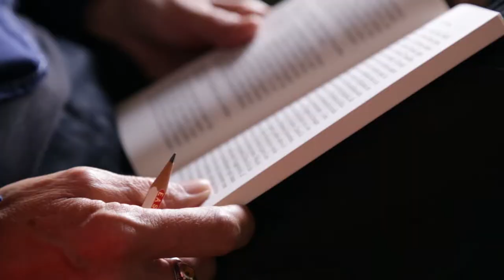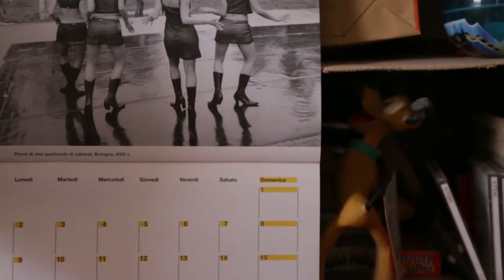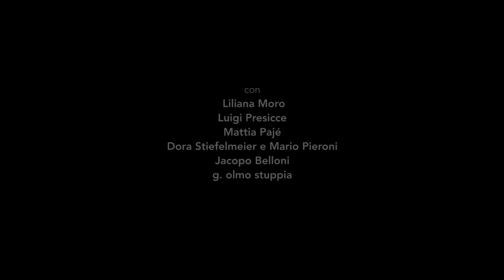Pane quotidiano - Trailer (2018)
“Pane quotidiano”
di Bianca Schröder, Carlotta Scognamiglio e Simone Nazareno Valente

Il racconto nasce dalla volontà di venire a contatto con il privato di ciascun personaggio. I luoghi scelti sono, dunque, gli ambienti privilegiati della casa, degli studi d’artista, le cui immagini completano le esitazioni e il non-detto dei protagonisti.
Il ritratto intimo e quotidiano dell’artista Liliana Moro scandisce le memorie e le riflessioni degli artisti Luigi Presicce , Mattia Paié e Olmo G.Stuppia, dei galleristi Dora Stiefelmeier e Mario Pieroni e di una senzatetto romana.
È possibile per chiunque ri-conoscere e riconoscer-si nel confine incerto tra il proprio
stare al mondo e quello degli altri, percependo i confini corporei o mentali come segni
di e trasformazione e continuo movimento.

Con Jacopo Belloni, Liliana Moro, Mattia Pajé, Luigi Presicce, Olmo G. Stuppia

Musiche Fabio Liutina